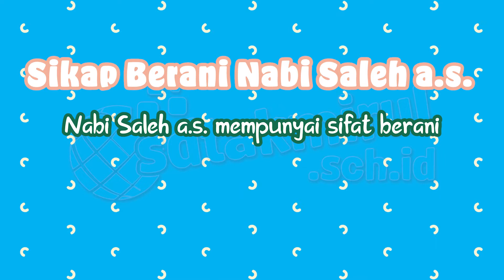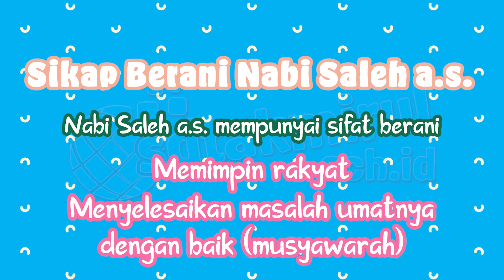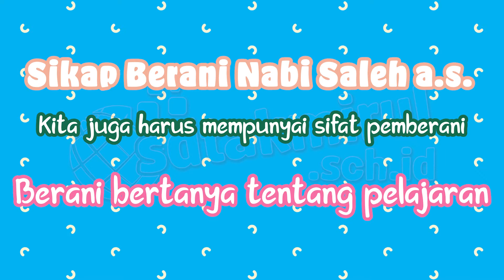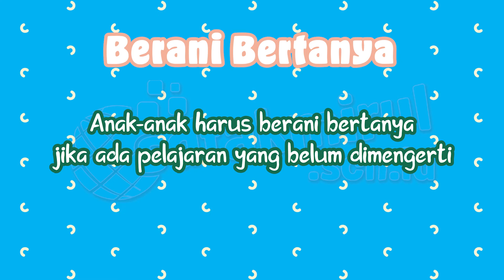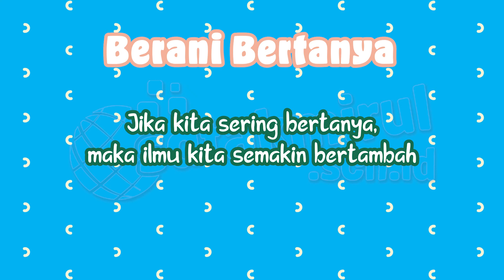PAI Kelas 2 - Pelajaran 7 Sikap Berani